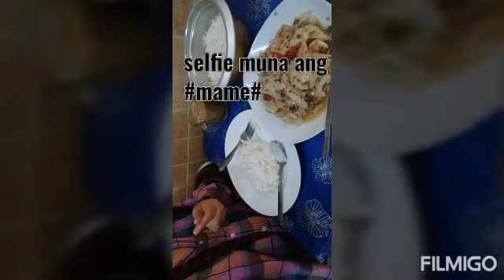Simple life ofw in Oman cook cabbage w/beef